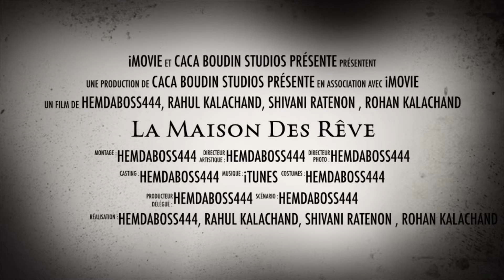La maison des rêve, le trailer non officielle